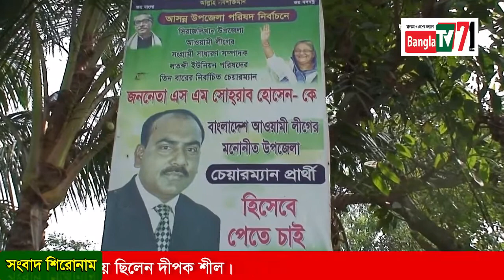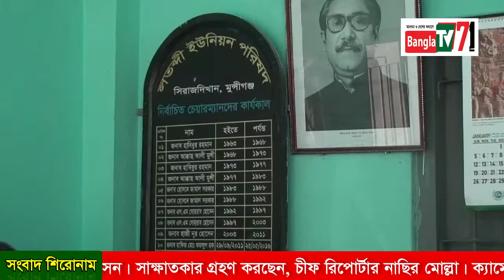বাংলা টিভি 71: এস এম সোহরাব হোসেন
বাংলা টিভি 71 এ কথা বলছেন লতব্দী ইউনিয়ন পরিষদের চেয়ারম্যান এস এম সোহরাব হোসেন। সাক্ষাতকার গ্রহণ করছেন, চীফ রিপোর্টার নাছির মোল্লা। ক্যামেরায় ছিলেন দীপক শীল।